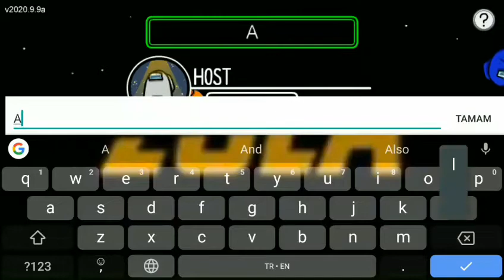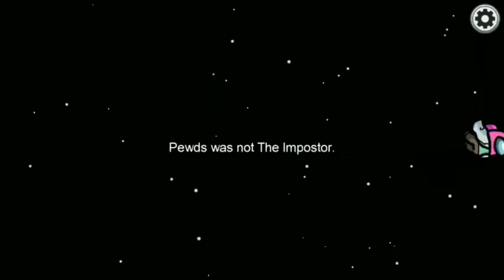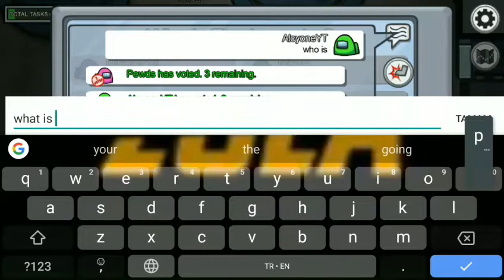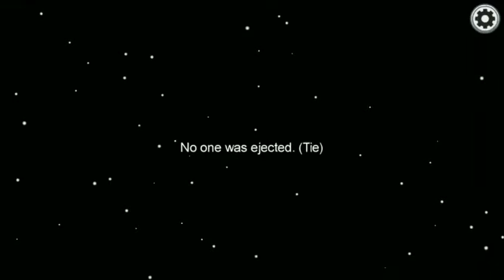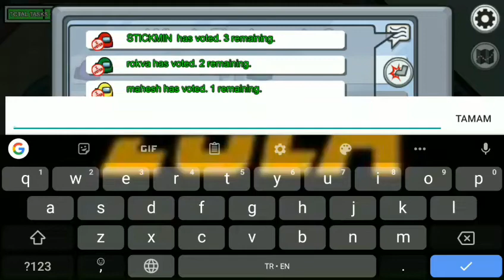Mor Katil Dikkat! -Among Us-